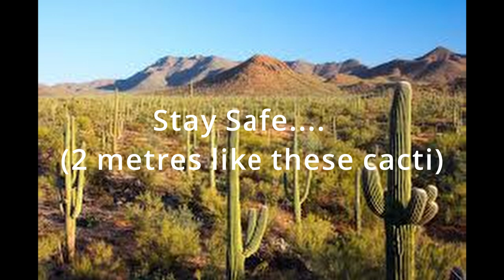Gimme All Your Lovin (6ft mix)